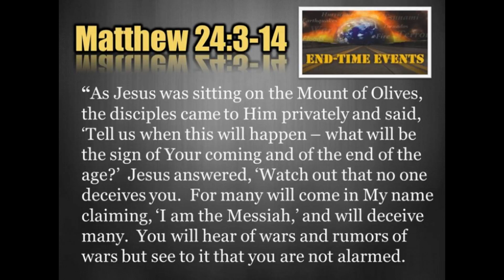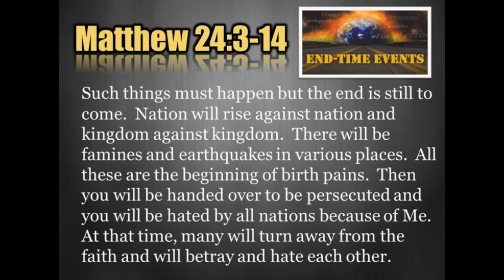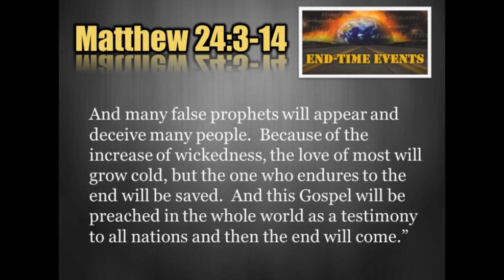"End times"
Sunday December 10, 2017 Pastor Marcus Harrison of the Fairlawn Church of God completed the 2nd in the series of the powerful message "End Times".  Revelation is a hard book to understand, the more I read it the more I understand, and the more questions I have...maybe I"m the only one.
If you have questions about: tribulation, mark of the beast, battle of Armageddon, the new millennium, 1000 year reign, Great White Throne of Judgement, the Mercy seat.  Then this is the video you want to watch!  You don't want to be left behind!